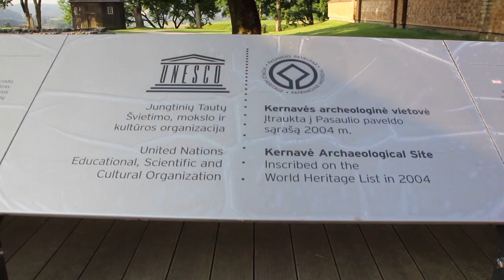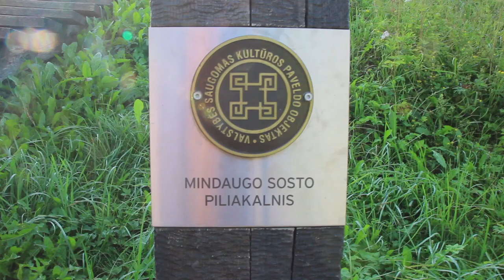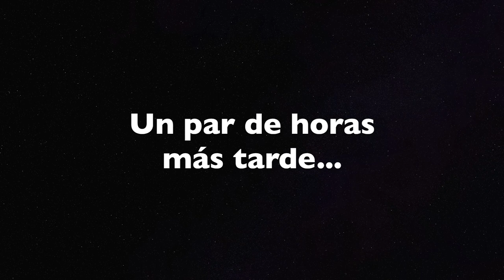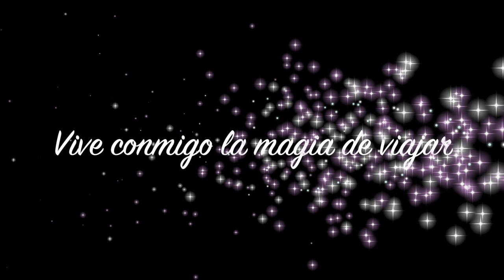Kernavé y Trakai | LITUANIA | Viajando con Mirko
A dos pasos de Vilnus, capital de Lituania, se encuentran estos dos destinos que de formas diferentes, caracterizan el paisaje de este país europeo: colinas y lagos. ¡Si! Lituania tiene más de 3000 lagos y muchísimas colinas.

Acompáñame a visitar el sitio arqueológico de Kernavé y el Parque Nacional Trakai, a los que dedico medio día a cada uno.

¿Qué cámara utilizo para grabar? CANON 600D
¿Qué micrófono utilizo? RODE VideoMicro